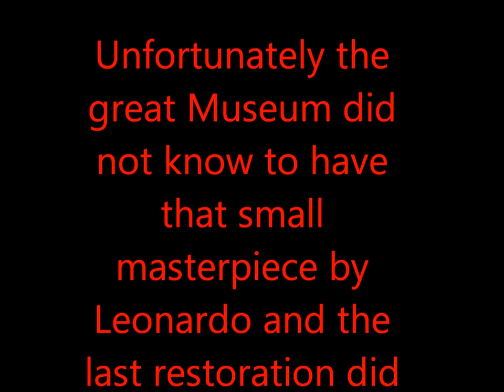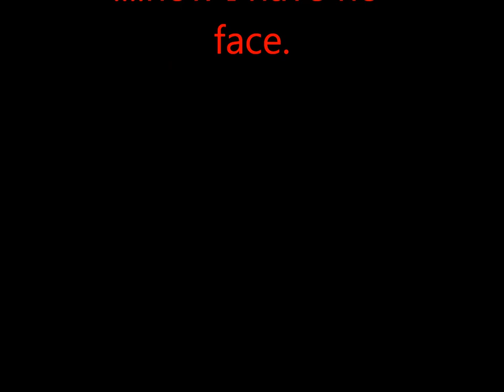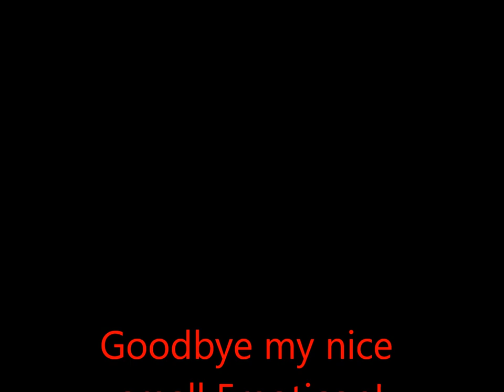Leonardo da Vinci's emoticon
A small emoticon which Leonardo da Vinci did paint in the "Baptism of Christ" by Verrocchio was destroyed.  It was such a signature by the Master.